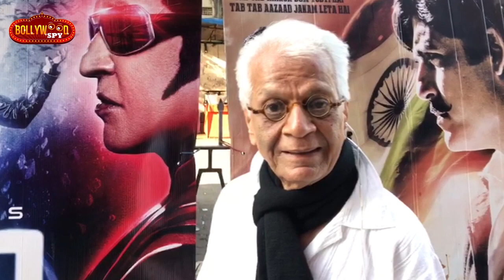ZERO Trailer Vs 2.0 Trailer | Expert Lalu Makhija Reaction | कौन सा है बेहतर TRAILER?